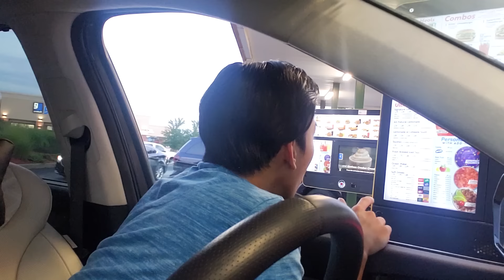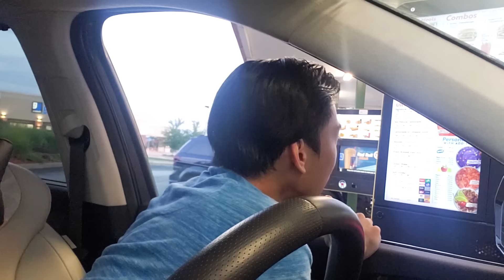❤798-Ăn Thịt "Chó Nóng" sao mà khó khăn